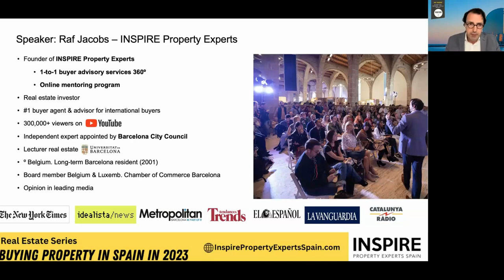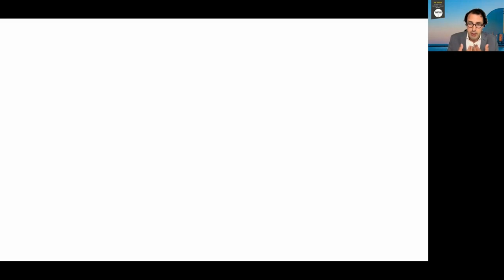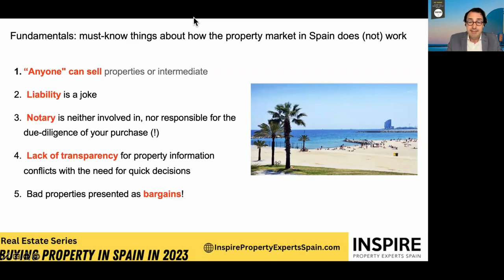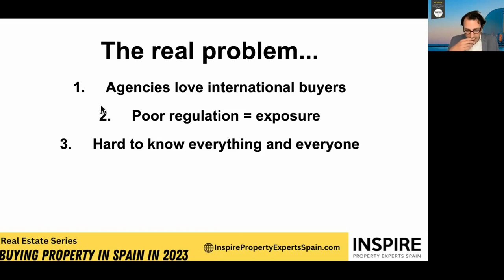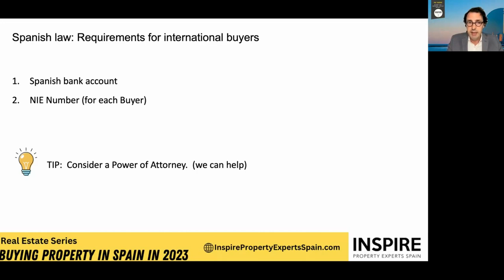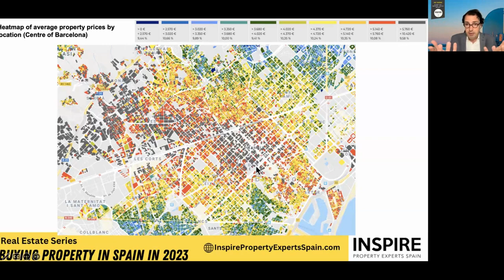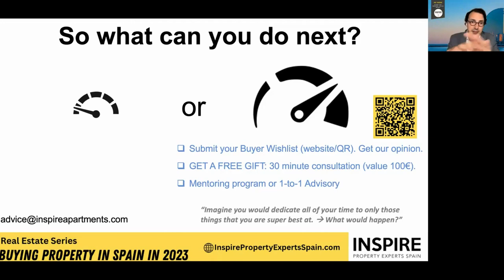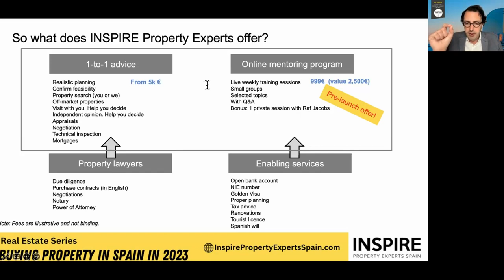Buying property in Spain: What do you need to know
What you need to know when buying property in Spain.Thinking of buying a property in Spain? In this webinar, we cover everything you need to know to make an informed decision. Our expert panel discusses the legal requirements, property market trends, financing options, and essential tips for a smooth buying process.
Stay till the end, where our attendees asked various life example questions related to buying property in Spain. Our property expert, Raf Jacobs, provides detailed explanations and valuable insights for each of the answers, addressing common concerns and scenarios faced by prospective buyers. Watch now to ensure a successful property purchase in Spain.

SIGN UP TO OUR NEWSLETTER:
📬 receive updates on the Spanish property market every two weeks